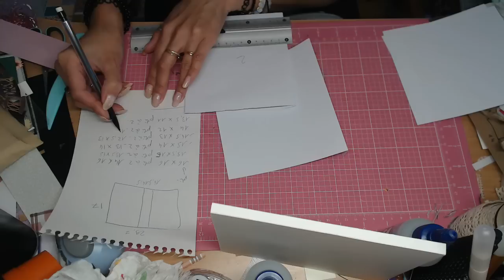TUTO ALBUM PYRAMIDE FACILE / 100% ACTION